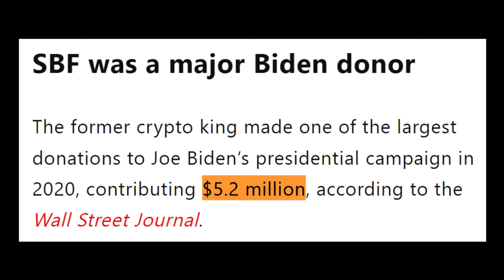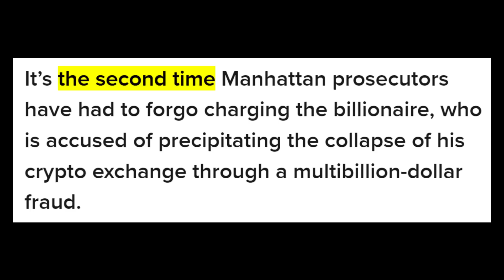This Is Going To "SHOCK" You!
I know it will not shock you but I needed a title :).

SOURCES
➡️Prosecutors drop another charge against FTX co-founder Sam Bankman-Fried
➡️Sam Bankman-Fried diverted FTX customer funds to donate to political campaigns, authorities charge

Trends